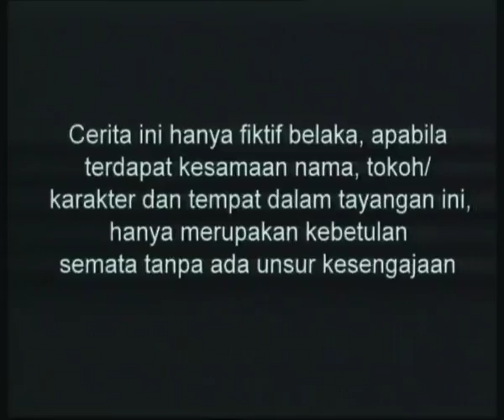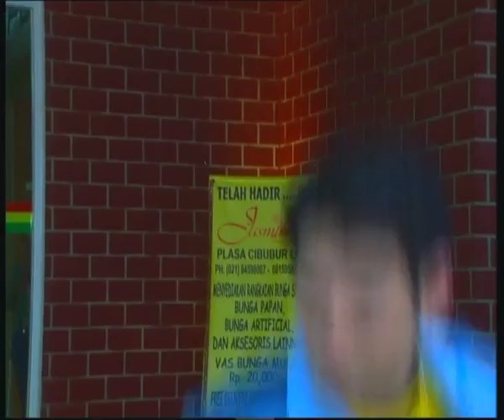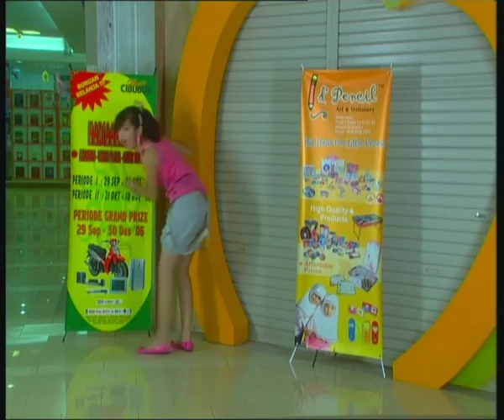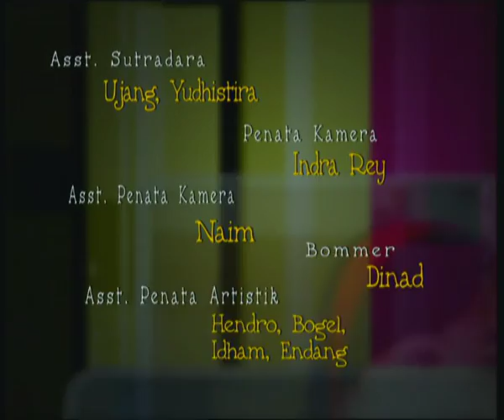Gue Sihir Lu - Episode 01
Selamat Menonton